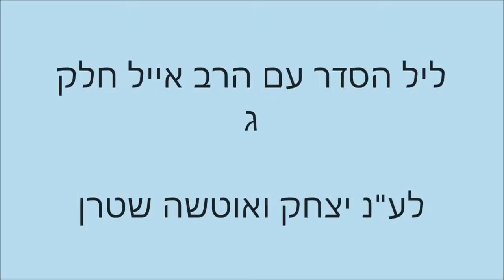ליל הסדר עם הרב אייל חלק ג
הסברים רוחניים, מהלכים נפשיים והערות הלכתיות על ההגדה של פסח
מ'וירעו אותנו' עד הסוף